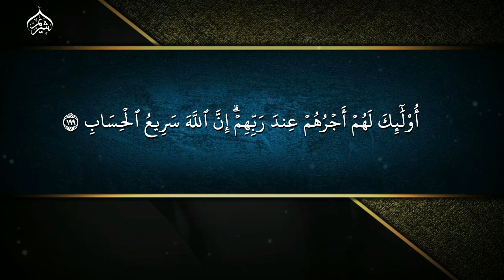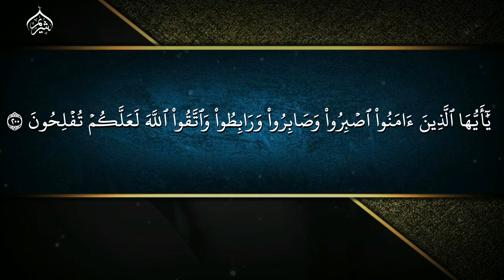تلاوة خاشعة خواتيم سورة آل عمران فضيلة الشيخ أ.د.